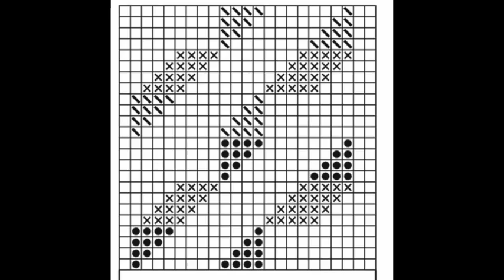Ready-made look multicolour Design for sweater